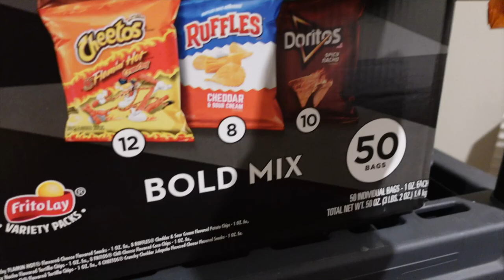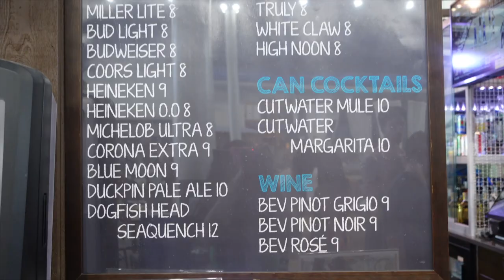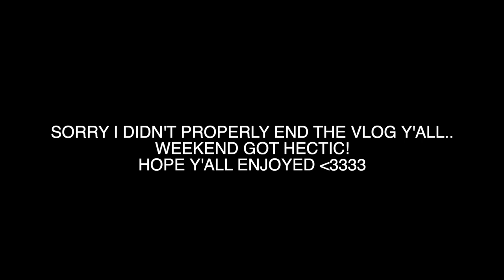VLOG | I'M SO LAST MINUTE WITH EVERYTHING... VALENTINE'S DAY & BDAY PARTIES...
hey guysss!! happy valentine's day 💕❤️ hope y'all enjoyed yours, here's how mine went... with my usual procrastination and all 🤭 enjoy!!